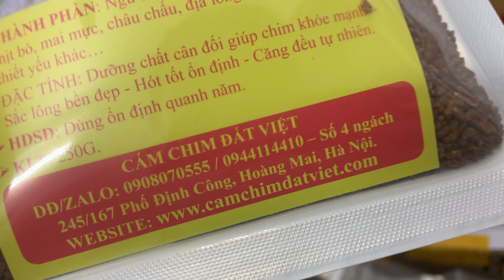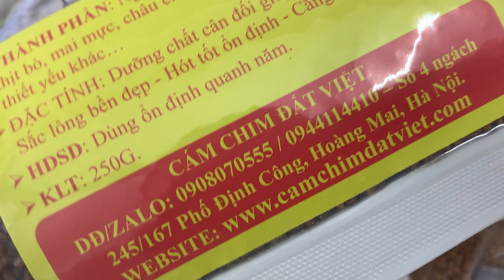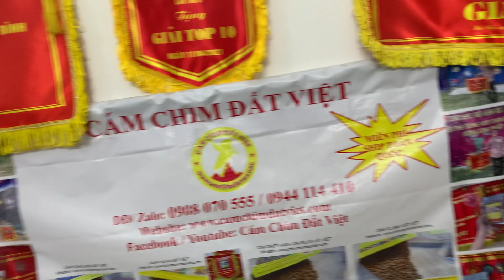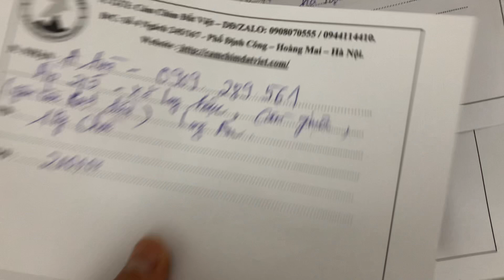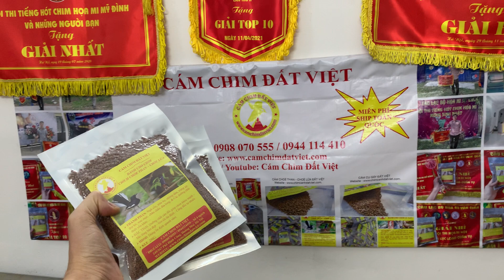CÁM CHÒE SÁNG NAY & CÁC ĐƠN CÁM MI, MÀO SIP TOÀN QUỐC DĐ: 0908070555 - MIỄN PHÍ SHIP ( 200K/1KG )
Cám Choè Than - Lửa. . SHIP MIỄN PHÍ TOÀN QUỐC.
  ĐẶC TÍNH: Dưỡng chất cân đối – Chim khỏe – Sắc lông đẹp - Hót tốt ổn định - Căng đều tự nhiên .